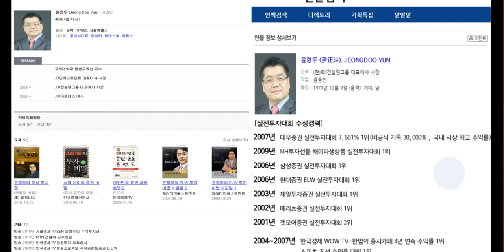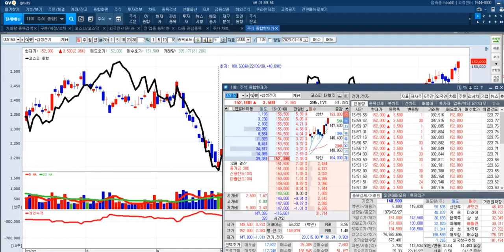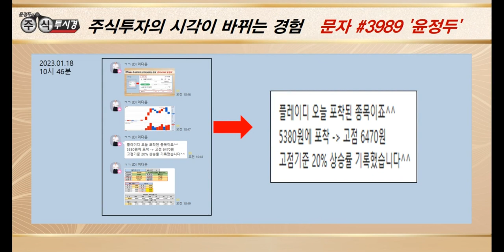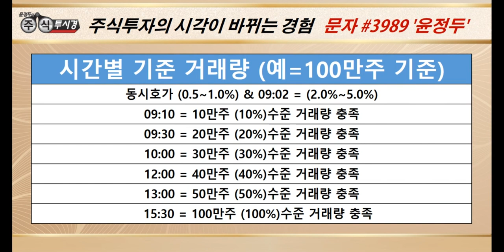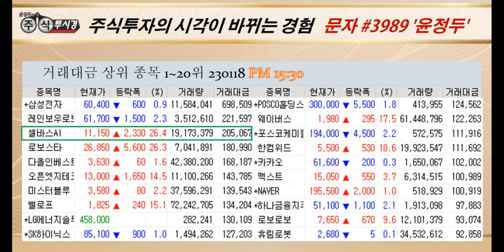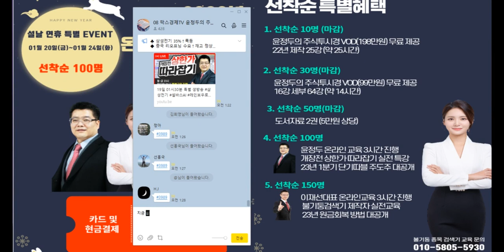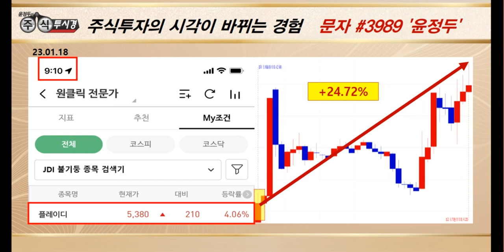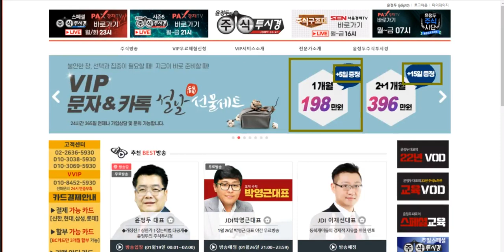[종목검색기가 발굴한 상한가 폭등 종목군 교육]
♣ SAMG엔터 130%↑폭등
◆ '티니핑', 중국 돌풍! 최대 수혜

★ 2023년 01월 05일 21:00

★ 2023년 01월 02일 21:00

★ 2022년 12월 07일 12:44

★ 2022년 12월 09일 21:00

★ 2022년 12월 06일 21:00

★ 2022년 12월 06일 12:54

♣ 셀바스AI 상한가↑전략
◆ 마이크로소프트 오픈AI 서비스 확대
◆ 메타버스 관련주 강세

★ 2023년 01월 18일 09:52

◆ 설날 특별 이벤트!!

◆ 1 개월 + 5일 198만원
◆ 2+1개월 + 15일 396만원

◆ 삼전 유증참여 전방위 기술 협력

★ 2023년 01월 19일 09:24

★ 2023년 01월 18일 09:22

★ 2023년 01월 18일 01:22

★ 2023년 01월 17일 21:00

★ 2023년 01월 17일 14:45

★ 2023년 01월 17일 09:39

★ 2023년 01월 16일 21:00

★ 2023년 01월 13일 21:00

★ 2023년 01월 10일 13:20

★ 2023년 01월 06일 12:56

★ 2023년 01월 05일 13:06

◆ 중국 리오프닝 수요↑재고 정상화

★ 2023년 01월 17일 00:01

★ 2023년 01월 05일 23:40

★ 2023년 01월 03일 23:13

★ 2022년 12월 05일 21:00

★ 2022년 07월 21일 09:32

♣ 23년 JDI파트너스 첫 온라인 교육

◆ 불기둥 종목 검색기 실전 활용방법
◆ 불기둥 매직 계산기 실전 활용방법
◆ 수강료 55,000원 ◆ 선착순 100명

◆ 강사 = 이다운 연구원

◆ 01월 20일 (금) ~ 01월 24일(화)

   금(20일): 뭘 사야해?
   토(21일): 언제 사야해?
   일(22일): 언제 팔아야해?
   월(23일): 상한가는 어떻게해?
   화(24일): 언제 다시 사야해?

◆ 하루 1시간씩 카톡방 교육 예정

◆ 선착순 설날 마감 교육 영상

★ 2023년 01월 18일 09:52

★ 2023년 01월 17일 10:22

★ 2023년 01월 16일 23:47

♣ 선착순 특전 @@

◆ 1. 선착순 10명 (마감)
* 윤정두의 주식투시경 VOD(198만원) 무료 제공
* 22년 제작 25강 (약 25시간)

◆ 2. 선착순 30명 (마감)
* 윤정두의 주식투시경 VOD(99만원) 무료 제공
* 16강 세부 64강 (약 14시간)

◆ 3. 선착순 50명 (마감)
* 도서자료 2권(5만원) 무료제공

◆ 4. 선착순 100명
* 윤정두 온라인 교육 3시간 진행
* 개장전 상한가 따라잡기 실전 특강
* 23년 1분기 단기따블 주도주 대공개

◆ 5. 선착순 150명
* 이재선대표 온라인교육 3시간 진행
* 불기둥검색기 제작자 실전교육
* 23년 원금회복 방법 대공개

◆ 6. 선착순 200명
* 매직계산기 무료 제공

♣카드 및 현금 결제 = 55,000원

◆ 현금결제 = 송금후 문자 혹은 전화

* 국민은행
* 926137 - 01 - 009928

♣ 불기둥 종목 검색기 교육 문의

23년 01월 18일 15시 00분 기준

◆ 윤정두대표 실시간 강의 3시간

055
054 홍*철
053 김*호
052 양*석
051 박*수
050 김*옥
049 헤네시아
048 최*옥
047 이*구
046 이*찬
045 정*혜
044 황*택
043 서정
042 김*훈
041 이*우
040 안*범
039 황*수
038 장*융
037 주린이달리자
036 김*기
035 강*희
034 고*현
033 김*옥
032 송*순
031 최*선
030 박*민
029 부산 머스마
028 은
027 김대박
026 이시돌돔
025 승호사랑
024 놀부파파
023 김*열
022 장*오
021 최*희
020 편백나무
019 지금
018 윤*권
017 김*숙
016 양*익
015 이미*
014 이향*
013 주린열공
012 민*용
011 정*인
010 인천동구
009 불기둥활용주
008 로키
007 시크하니
006 조*
005 김*
004 케빈
003 야생화
002 시나브로가자
001 가우디정

♣ 휴림로봇 62%↑폭등
◆ 삼성전자 로봇 출시 기대감

★ 2023년 01월 18일 02:12

★ 2023년 01월 17일 09:39

★ 2023년 01월 10일 21:00

★ 2023년 01월 10일 14:00

★ 2023년 01월 09일 21:00